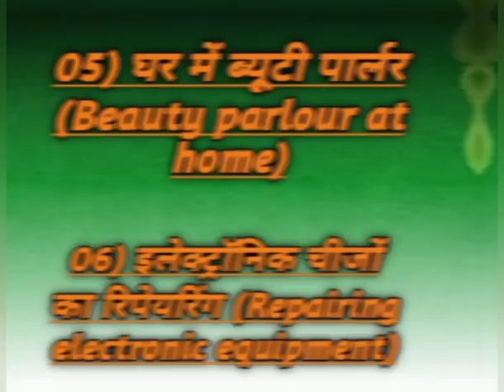3-5 Business Ideas 💡💡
3-5 Business Ideas 💡💡